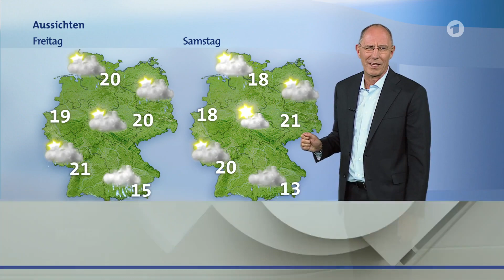Wetter Heute in Deutschland 21.09.2023